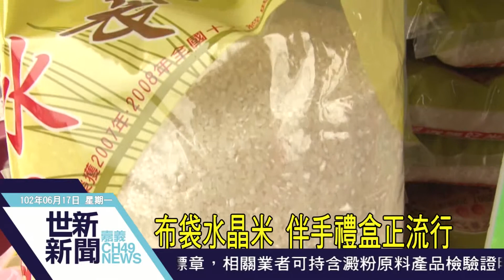世新新聞 布袋水晶米 伴手禮盒正流行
布袋水晶米 伴手禮盒正流行

沿海布袋鎮不僅有美味海鮮，在農會和台南農改場輔導下，還種出蟬連全國十大經典好米的「水晶米」。布袋農會為推廣米食文化，舉辦米食嘉年華，以海鮮結合米食等多樣化小點心和禮盒包裝，吸引民眾重新認識米食。